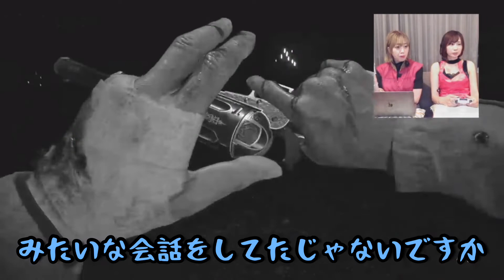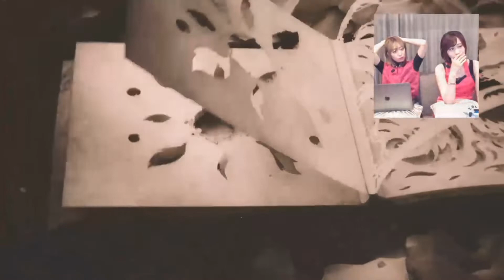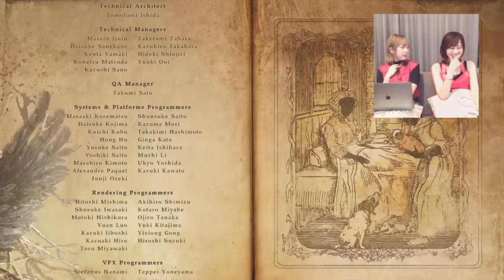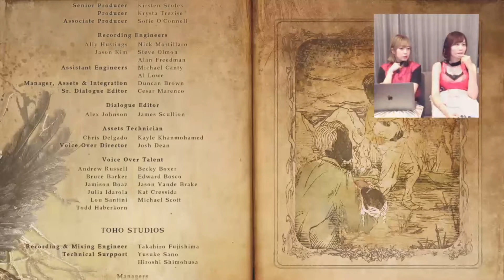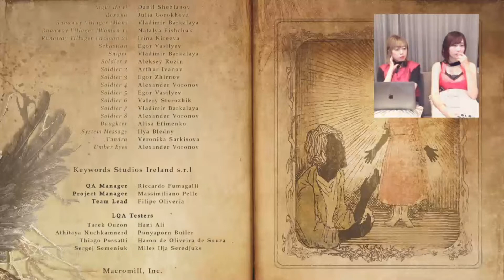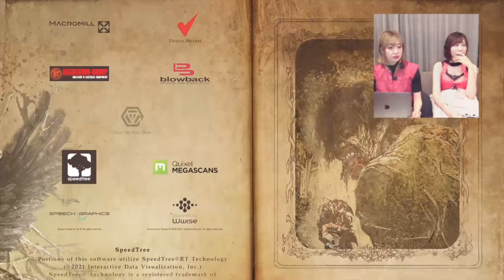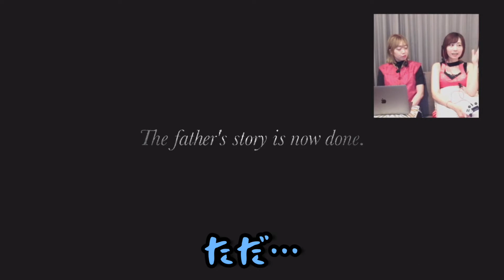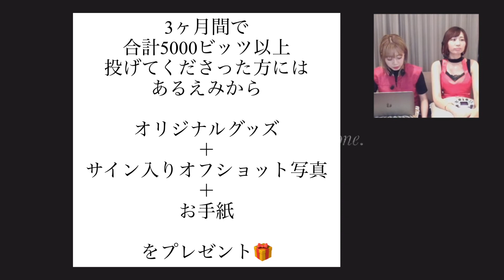【#8-③】あるえみがバイオコスプレでバイオハザード 8 実況！[顔出し][BIOHAZARD Village][Resident Evil][バイオハザード ヴィレッジ][Cosplay][ホラー]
＃8-③

バイオコスプレをしています！
ある→クレア
えみ→エイダ

Twichにて生配信してます！

ロゴに“VIII”を冠した『バイオハザード　ヴィレッジ』が
目指すのは 誰も見たことがないサバイバルホラー。
ベイカー邸での惨劇から数年…
事件から生還したイーサン・ウィンターズは
対バイオテロ部隊”BSAA”の庇護の下。
妻のミア、そして愛娘のローズと平穏な日々を過ごしていた。
しかし、幸せな生活は
BSAA隊長クリス・レッドフィールドの襲撃によって破られる。
奪われた娘を取り戻すため、イーサンは再び死地へと向かう。(サイト引用)